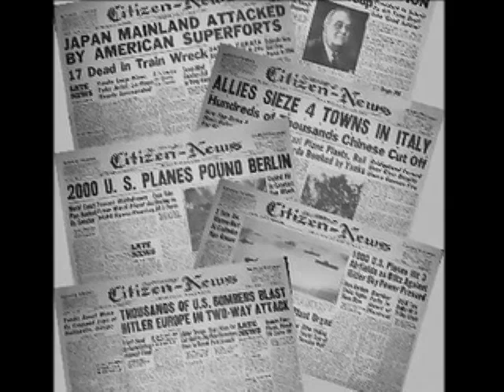Ballinhassig Parish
Two Cork filmmakers, Mary Crowley and Lisa Fleming, have launched a DVD on the local history of Ballinhassig Parish in Co Cork.  The DVD, entitled 'Ballinhassig Parish -- Where The River Owenabue Flows Through', is presented by well-known local historian John L O'Sullivan and features interviews with local people and long time residents of the parish.

The documentary features some of Ireland's greatest sporting heroes, including Liam MacCarthy, after whom the All Ireland Hurling Championship cup is named, and 1939 Grand National winner Timmy Hyde.  It also looks back at local religious figures such as Archdeacon Tom Duggan, who was awarded the Military Cross, as well as local industry and infrastructure.

The viewer is treated to chronicles of local battles and conflicts and visits to historic sites including The Priest's Leap and St Garvan's Abbey.

Also featured on the DVD is a history of the old Cork Railway Line, visiting stations at Ballinhassig, Crossbarry and Upton.  We are treated to accounts of the construction of the new road and the development of Cork Airport.

Hidden treasures such as the Chetwynd Viaduct and the beautiful Owenabue River are uncovered and the late Mr Ossie Bennett shares some tales from his extraordinary life in his last ever interview.